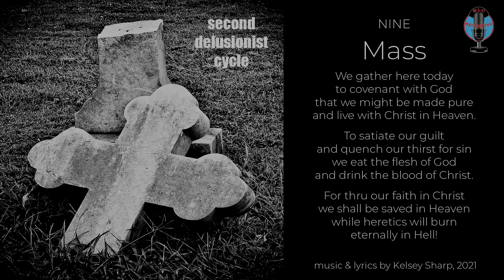09 Mass - Second Delusionist Cycle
Here's the ninth song of the prog concept album Second Delusionist Cycle - Mass.
Music & lyrics by Kelsey Sharp, 2021.